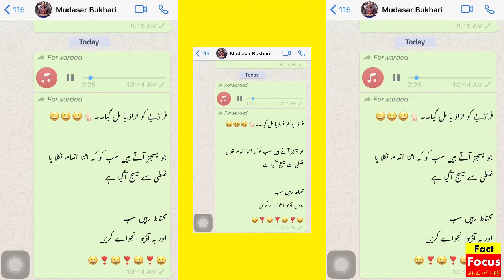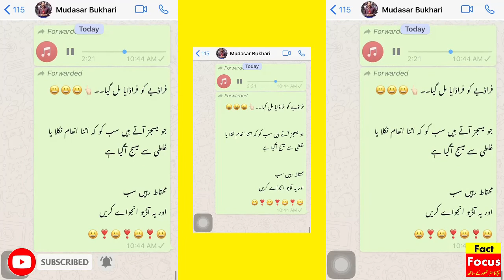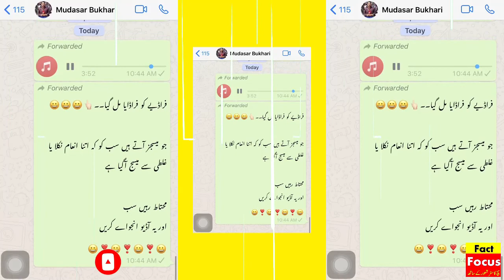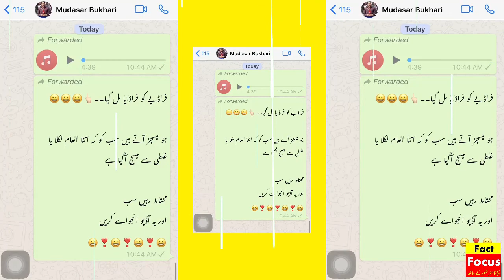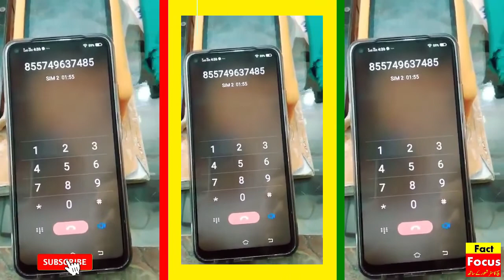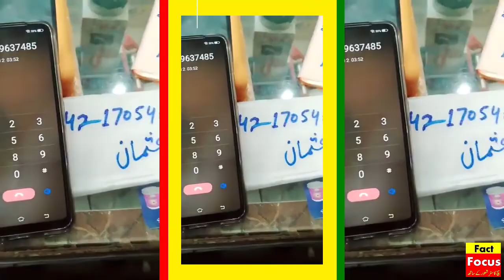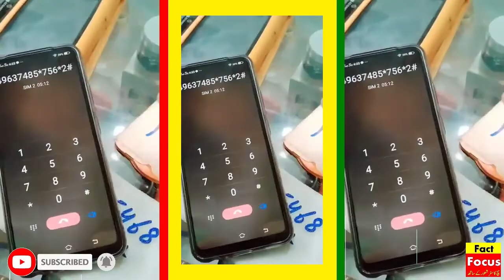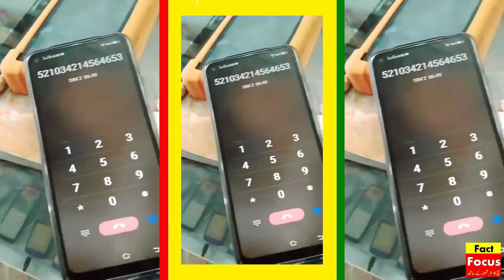Chachoo Galti Se Mera Messages Aapke Number Par Aa Gaya Hai | Easypaisa JazzCash Fraud Message Alert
Fact Focus is a very honest and sincere Pakistani News Channel, it has nothing to do with any political or religious party, so please keep this in mind while commenting. Thanks

فیکٹ فوکس ایک بے باک سچا اور کھرا پاکستانی نیوز چینل ہے، اس کا کسی بھی سیاسی یا مذہبی پارٹی سے کسی قسم کو کوئی تعلق نہیں، اس لئے برائے مہربانی تبصرہ کرتے ہوئے اس بات کو ملحوظِ خاطر رکھیں ۔ شکریہ